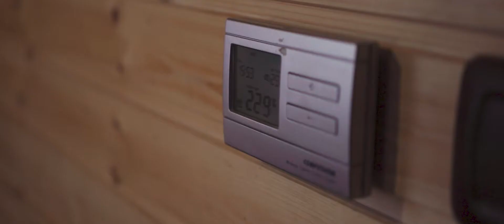Cabana Iulian 2019 Advert 1